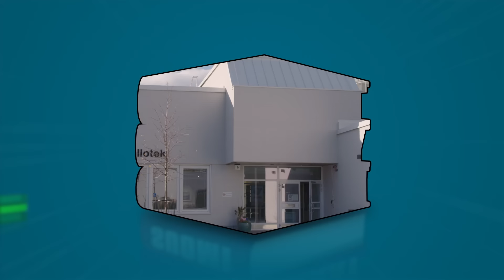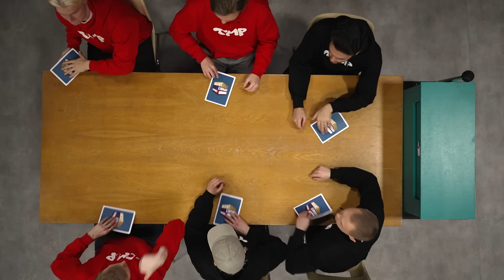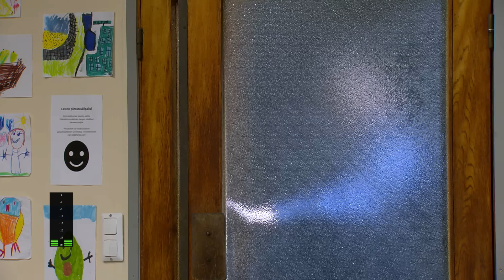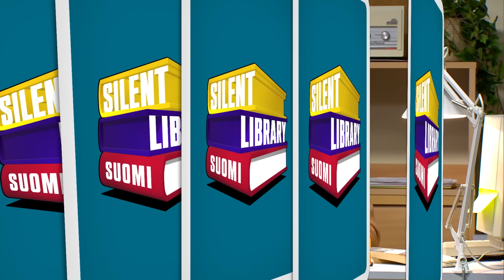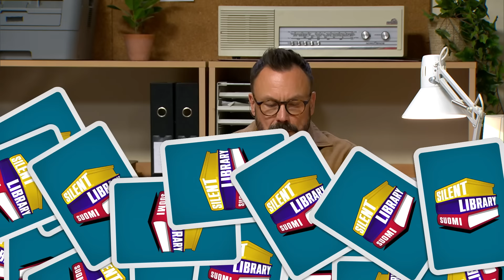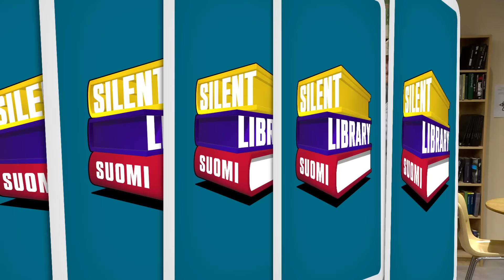Toimistopojat kirjastossa | Koko jakso | Silent Library Suomi | STAR Channel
Silent Library Suomi on taas täällä! Kisakauden avaavat Toimistopojat, eli Roni Back, Veikka Markkanen, Olli Kokkola, Kevin Tran, Eero Suhonen ja Jere Siltala. Kirjastossa kuria pitää Suomen tiukin juontaja Riku Rantala, joka ei anna armoa.

STAR Channel on valtakunnan kiinnostavin tv-kanava! STAR Channel näkyy kanavapaikalla 12 ilmaiseksi.

STAR Channel on valtakunnan kiinnostavin tv-kanava! Kanavan ohjelmistoon kuuluu laaja valikoima korkeatasoisia koti- ja ulkomaisia sarjoja ja elokuvia. Kotimaisista sarjoista kanavalla nähdään mm. Silent Library Suomi, Melkein MENSA, Master Cleaners Suomi ja Onnenpyörä VIP. Lisäksi kanavalla nähdään lukuisia kansainvälisiä huippusarjoja, kuten, 9-1-1, 9-1-1 Lone Star, Castle, Simpsonit, Family Guy, Miehen puolikkaat, Moderni Perhe ja paljon, paljon muuta.